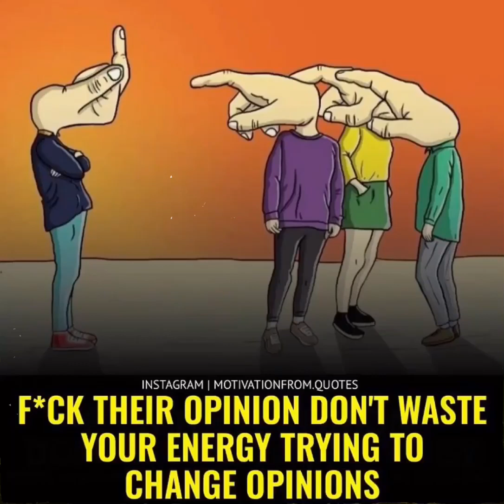Best English motivational 🔥🔥✅Short Video status